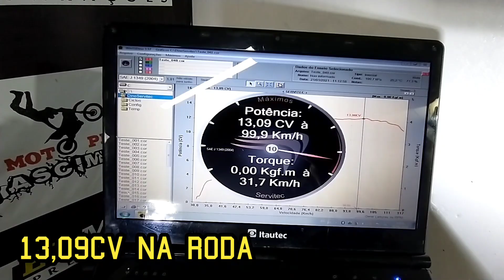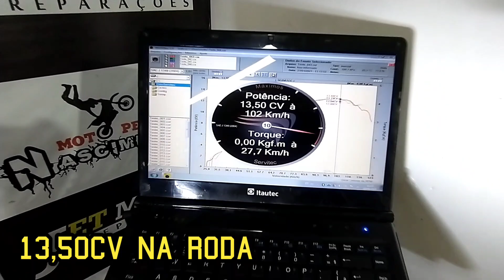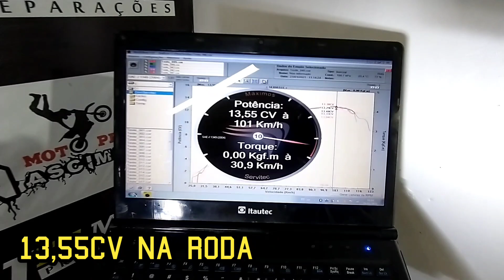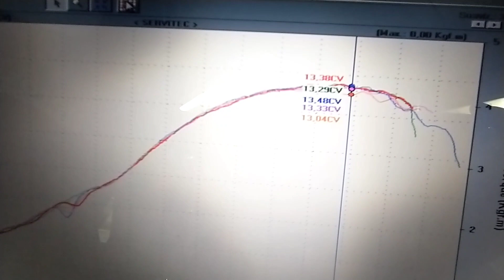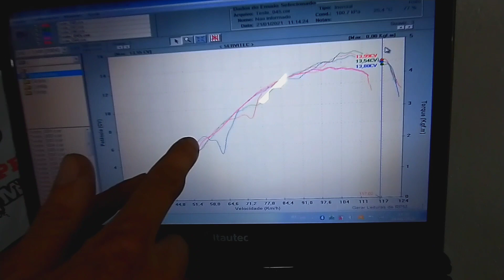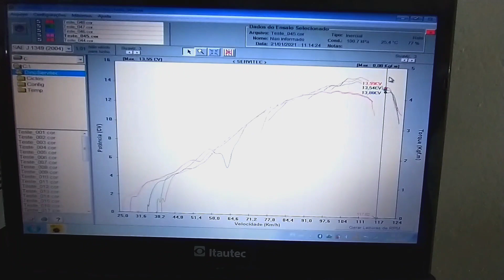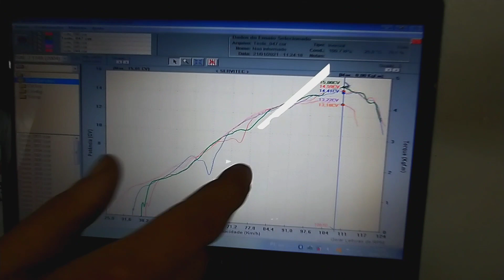TESTE NO DINA DO ESTRALADOR x SFX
➡️LINK DO WHATS PARA COMPRA DE KITS, COMANDOS E ESCAPAMENTOS

➡️CONTATO SFX ESCAPAMENTOS
ATENDIMENTO SOMENTE PARA LOJISTAS COM CNPJ PARA COMPRAS A CIMA DE 1.000,00

Configuração de Motores
Informação, cursos, peças ,projetos e kits ao seu alcance.

Desenvolvimento de projetos e kits para venda.

CONTATO

ATENÇÃO ENTRE EM CONTATO SOMENTE POR LIGAÇÃO
(Motivo... WhatsApp congestionado devido a grande demanda de orçamentos.) Obrigado pela compreensão.

➡️LINK DO WHATS PARA COMPRA DE KITS E COMANDOS⬅️

Telefone para contato por ligação 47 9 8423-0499 (Luis ou Larissa)

LOCALIZAÇÃO

Estamos localizados em Guaramirim - Santa Catarina

Rua Pedro Paulo Strait, 31 - Bairro Avaí - Guaramirim - SC - 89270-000